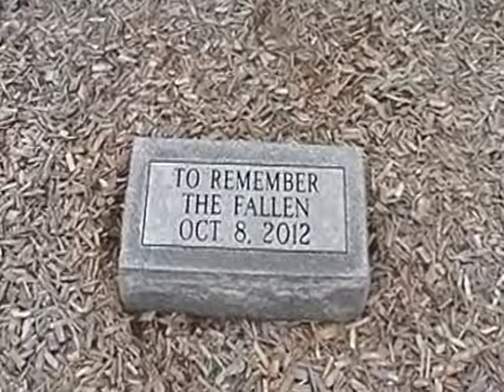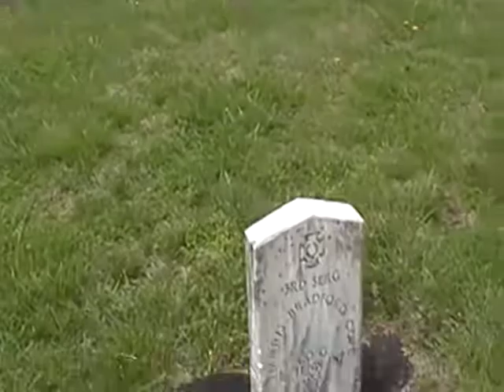Perryville Memorial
Walking around the Confederate cemetery and memorial at Perryville Battlefield in Kentucky.